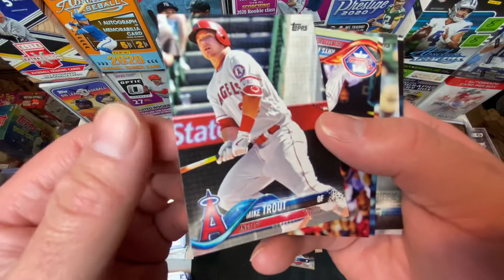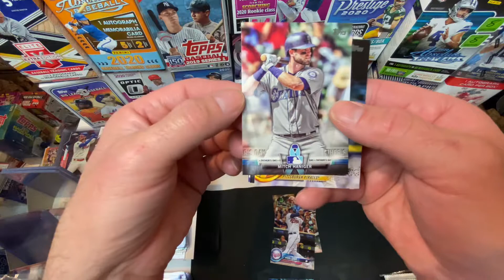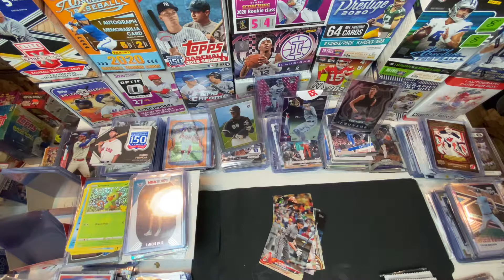Topps series one 2018 rip